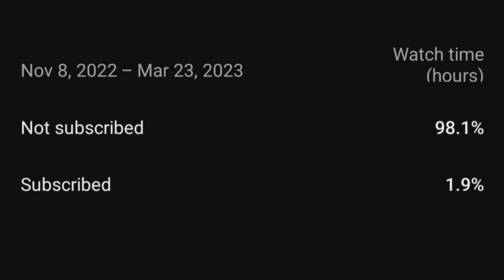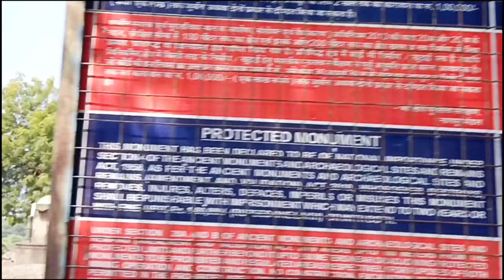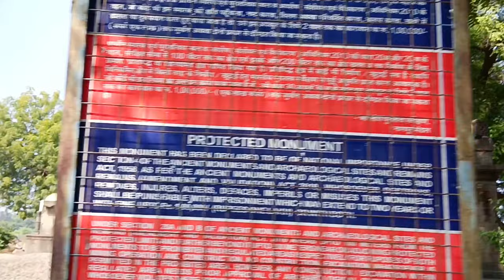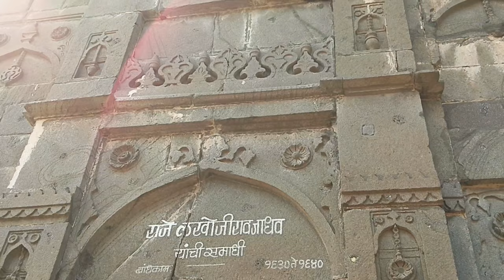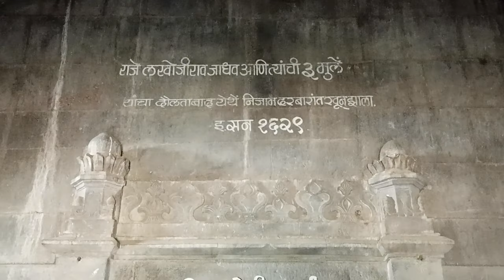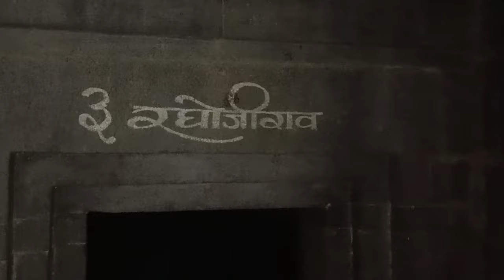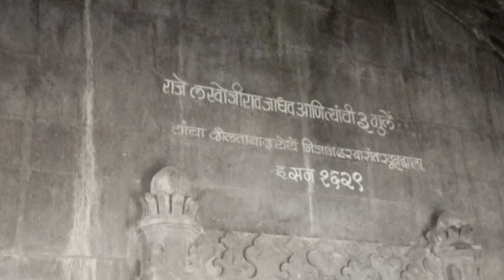लखुजीराजे जाधव समाधी | Lakhujiraje Jadhav Samadhi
महाराष्ट्रात शिवपुर्व काळातील सरदारांच्या मोठ्या समाधी वास्तु फार कमी प्रमाणात दिसुन येतात. समाधी म्हणून जे काही दिसते ते म्हणजे विरगळ, एखादा चौथरा तर काही ठिकाणी चौथऱ्यावर असलेले वृंदावन. शिल्पकारीने समृद्ध अशी सुंदर समाधी सहसा कोठे दिसून येत नाही पण याला अपवाद आहे ती विदर्भातील बुलढाणा जिल्ह्यातील सिंदखेडराजा येथे असलेली राजे लखुजी जाधवराव यांची समाधी...त्यांच्या खुनानंतर ही समाधी येथे बांधण्यात आली.. पण त्यांचा खून नक्की कसा झाला आणि कोणी केला..? ह्या सर्व गोष्टीची माहिती आपण ह्या भागात घेणार आहोत..!